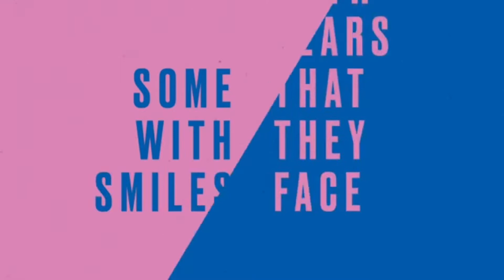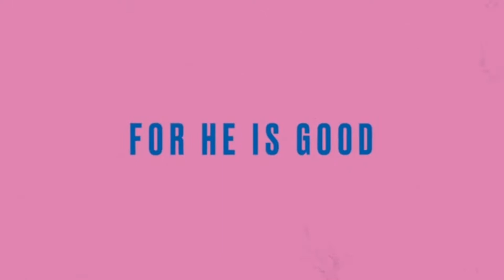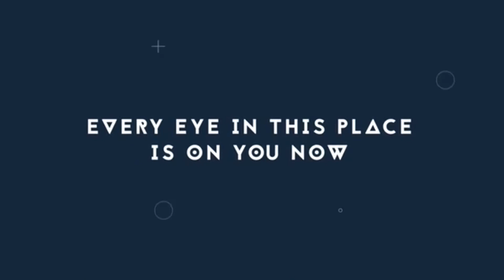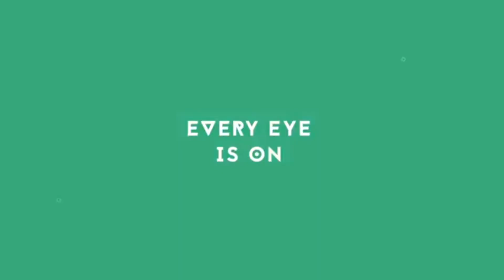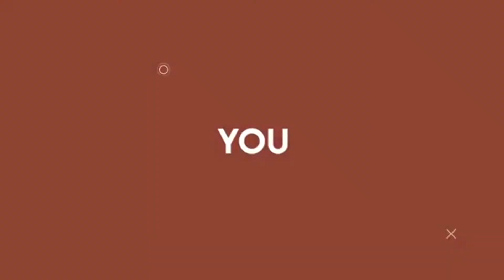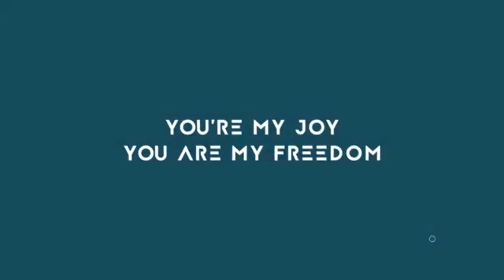24 January: James- rock & sand